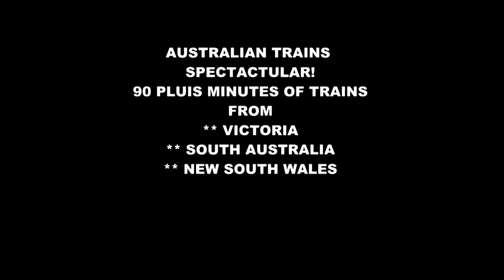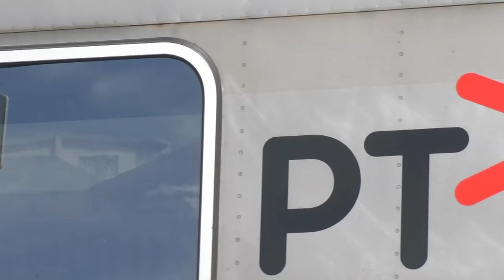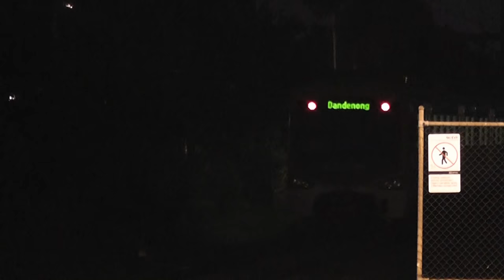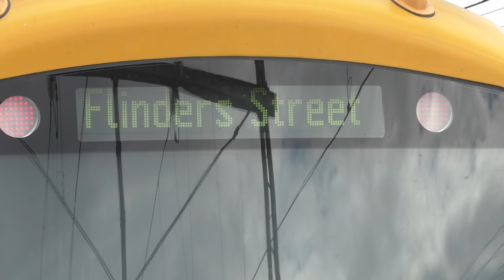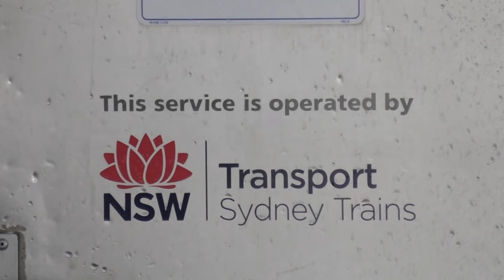90 Minutes of Trains from Australia - Passenger Trains & Freight Trains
English - 90 minutes of non stop Australian Train Action from Victoria, South Australia and New South Wales!

Featuring:
** Diesel Locomotive Hauled Passenger Trains
** Diesel Multiple Unit Passenger Trains
** Electric Multiple Unit Passenger Trains
** Suburban Electric and Diesel Passenger Units
** Diesel Hauled Freight Trains
** Heritage Steam Trains

from a variety of operators.